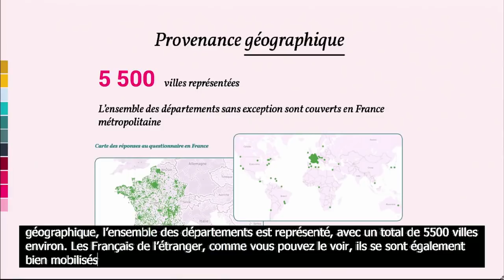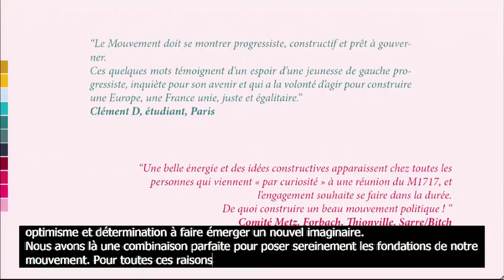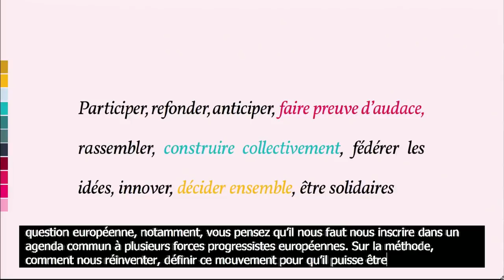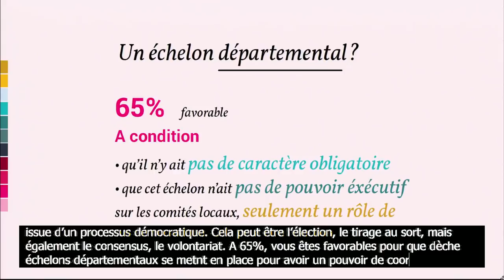Mila Jeudy - Fondations de Génération•s : Questionnaire de co-construction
"Un mouvement collectif ne peut naître que d'un processus collectif"
Intervention de Mila Jeudy, qui rend la synthèse des réponses au questionnaire de co-construction du Mouvement lors de l'événement de Fondations de Génération·s, le 2 décembre 2017 au Mans